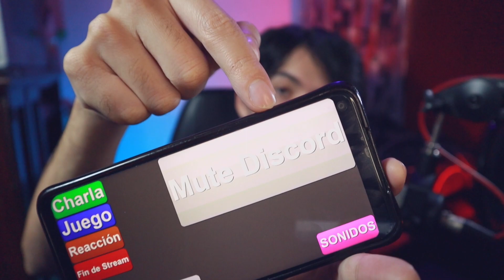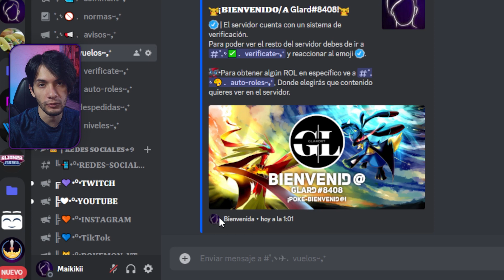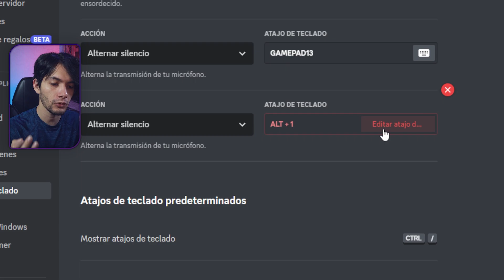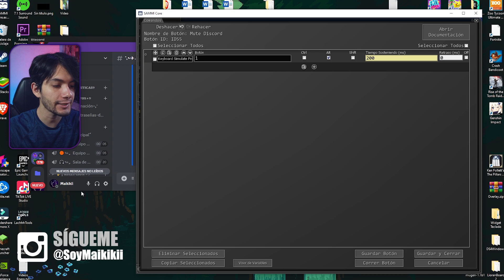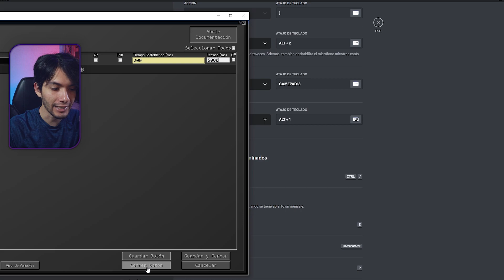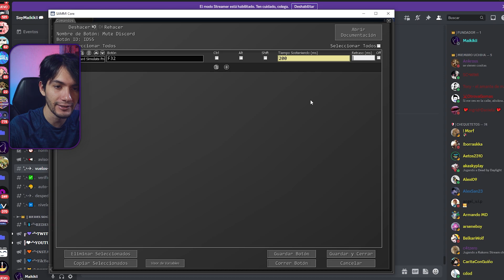COMO CONTROLAR DISCORD DESDE CELULAR | TUTORIAL SAMMI DECK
Aprende como controlar discord para mutearte desde tu celular utilizando el programa SAMMI DECK y mejora la calidad de tu contenido
👑Únete como miembro al canal 👑
Muchos beneficios :3
📥DESCARGAS📥

⏱️Marcas de tiempo⏱️
00:00 Inicio
00:18 Información Necesaria
01:20 Configurar Discord
02:18 Configurar Botón SAMMI
03:48 Segunda forma (Recomendada)
05:31 Datos Extras